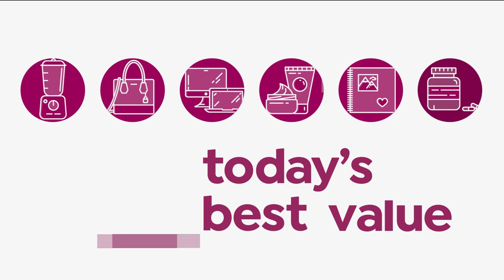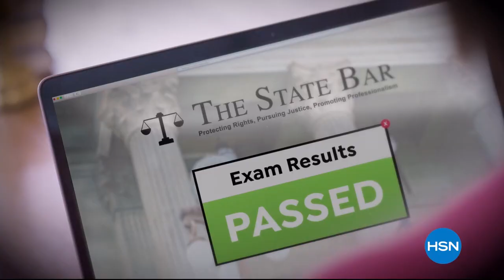HSN | Samantha Brown Travel 01.26.2020 - 10 PM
Discover a functional and fashionable luggage brand designed by Samantha Brown, an expert on travel.